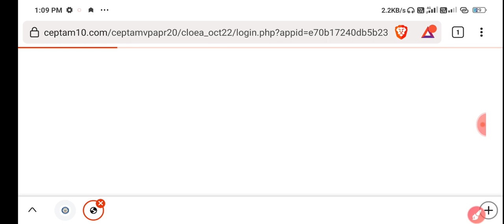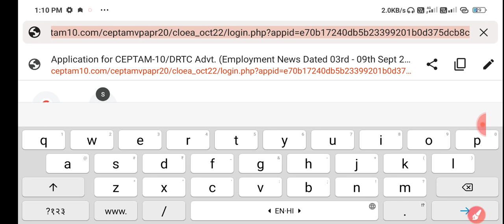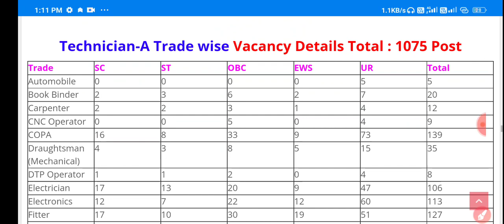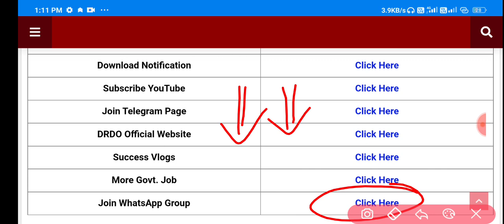DRDO Ceptam 10 Admit Card 2022, DRDO ceptam 10 STA-A Exam Date Admit Card 2022, DRDO Book 2022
DRDO CEPTAM 10 DRTC Admit Card 2022 Notification and DRDO CEPTAM 10 Senior Technical Assistant-B and Technician-A Admit Card 2022
DRDO CEPTAM 10 Senior Technical Assistant And Technician Recruitment 2022 Online Form कैसे भरें? How to Fill DRDO CEPTAM Vacancy Form 2022

ABOUT CHANNEL
Regards:-
SUCCESS CAREER